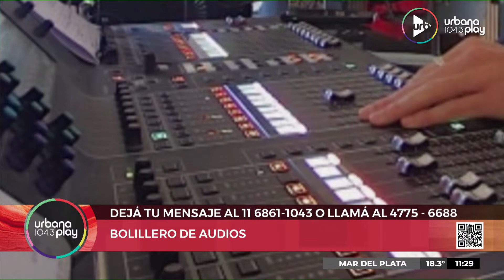[5/10/2022] Perros2022 en Urbana Play 104.3 FM UrbanaPlay1043 (Parte 2)